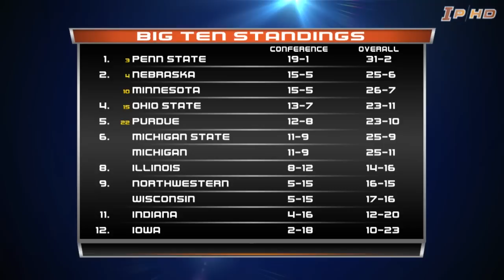The Final Set - Ep. 6